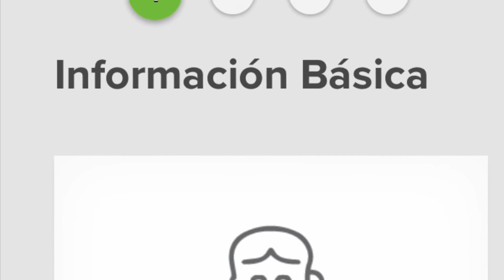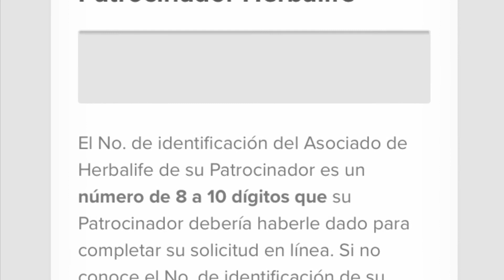New York,NY Herbalife Distribuidor C Arthur-como registrarse como asociado preferente